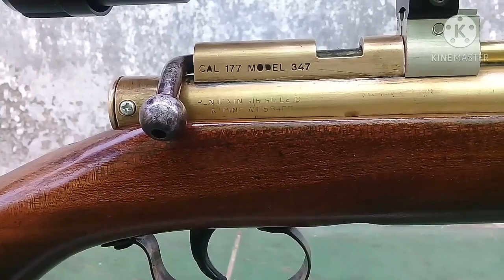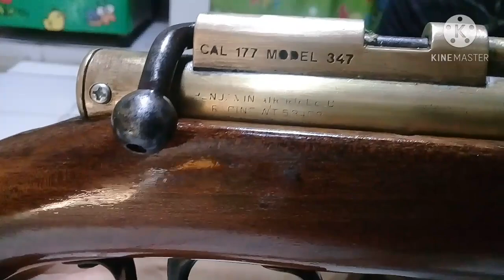UKLIK JADUL BENJAMIN PRANKLIN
halo kawan semua di video ini saya melihatkan tentang perbaikan senapan angin jenis benjamin pranklin produk usa asli, divideo kali ini bukan hanya perbaika tapi mengenali bagaimana barang yang asli sama yang palsu